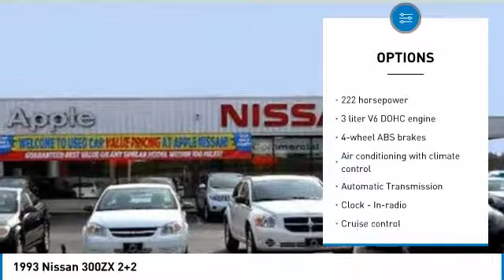1993 Nissan 300ZX York PA 8546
1993 Nissan 300ZX 2+2

Apple Nissan
1510 Whiteford Rd

Apple Nissan of York, PA has Quality USED car for every budget: Sedan, Coupe, Diesel, SUV, Truck, 4X4, Van, Wagon. 2D Coupe, 3.0L V6 SMPI, 4-Speed Automatic, Red, BLACK LEATHER, Carfax Certified, Low Miles, Manager's Special, York PA Used cars ON SALE, Package Special, Alloy wheels, Bose Radio System, Front Bucket Seats, Front fog lights, Heated door mirrors, Illuminated entry.brRed 2D Coupe 1993 Nissan 300ZX Odometer is 20804 miles below market average!brLooking for a great used car in Pennsylvania but have only a few thousand bucks to spend? Apple Nissan has the cars for many budget-conscious buyers. We've rounded up the best Used Cars, Trucks and SUVs across all the popular categories in the York and Lancaster, PA market today. We are Conveniently located in York, PA and proudly serve: York PA, Red Lion, Lancaster, Harrisburg, Hanover, Shrewsbury, Mechanicsburg, Manchester, PA and Maryland areas. If you're looking to purchase your new dream car, you've come to the right place.Our inventory is filled with some of the sweetest Used cars, Trucks, Vans and SUV's you've ever seen! Give us a call today and get the car you deserve. Apple Nissan is located at 1510 Whiteford road in York, PA.